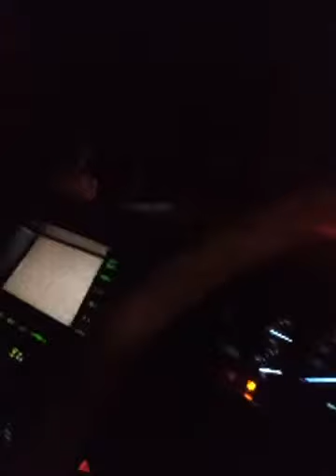Bobi Wine Awonye Amasasi Wabadde Avva Embaale Ssimu Yemutasiza